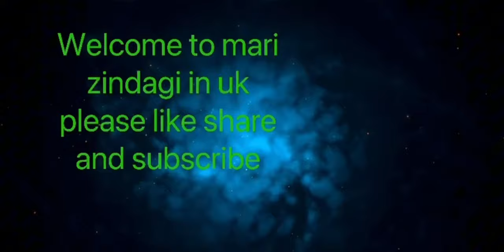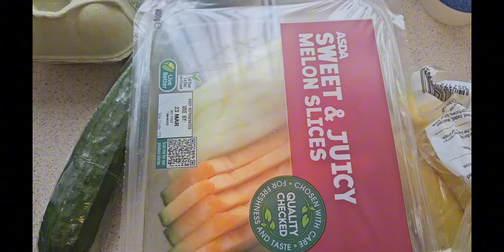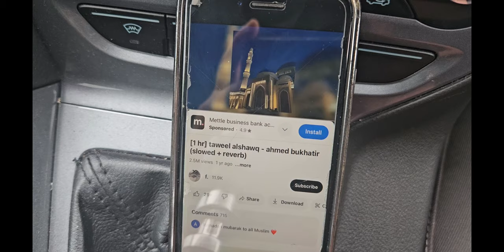Ramzan Day 9 kukkar Pakaya Fruit Chaat And Doctors Appointment Mirpuri